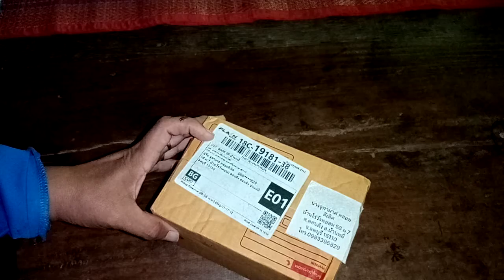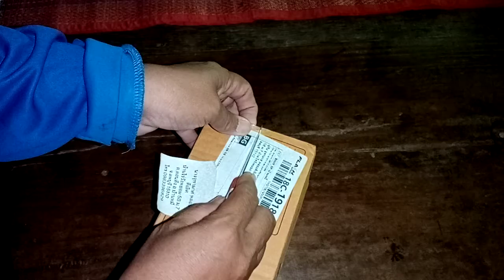พัสดุ​จากแดนใต้นครศรีธรรมราช​สู่💞บ้านไร่​วัง​พ​ยอม​💞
คลิปนี้เป็นการขอบคุณ​fcที่น่ารักส่งมาให้​  เป็นหัวบอน​ ส่งมาให้เพื่อให้ทำคลิปการขยายพันธุ์​บอนสีให้ชม​  บ้านไร่​วัง​พ​ยอม​ ก็ขอบคุณ​มา​ ณ.โอกาส​นี้​  คลิปทุกคลิปทุกช่องที่ทำบอนสีเป็นองค์​ความรู้ที่ดีทุกช่อง​ ใครสนใจบอนชนิดไหนหาชมได้ไม่ยากนะคะ